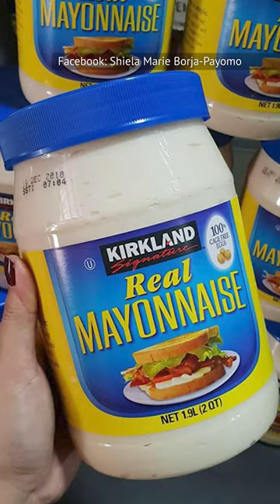Never Buy Mayo At Costco. Here's Why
Unless you want a reputation as the neighborhood mayo hoarder, here's why you better think twice about picking up that hulking jar of mayonnaise at Costco.